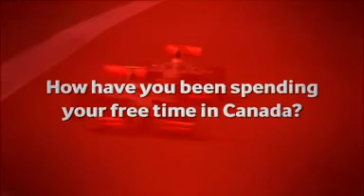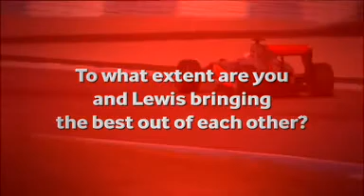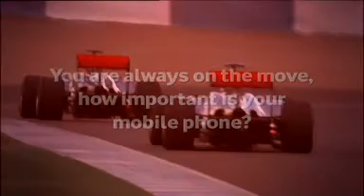Jenson Button The Inside Track Canadian Grand Prix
In this exclusive interview, McLaren's Jenson Button gives a behind the scenes preview of the Canadian Grand Prix this weekend.  Distributed by Tubemogul.